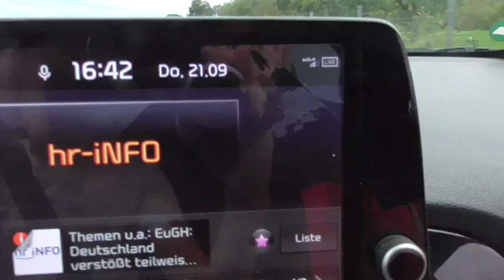Sprawling Vortex with a Whirlpool in the middle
21.09.23
Turbines on the ground, turbines built in the air. If you build it, "he" will come!

Soaking up our O2 in the name of weather for the "climb-it, change!"

The el-ites have put the entire earth under a spell so that very few even feel the FORCE we are collectively under, which ultimately involves being changed into the image of the beast.